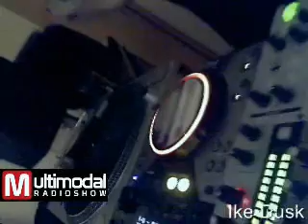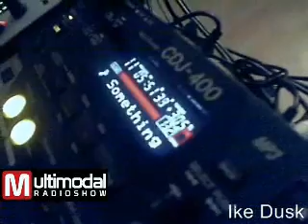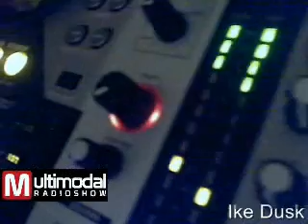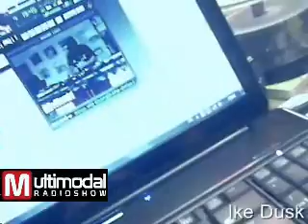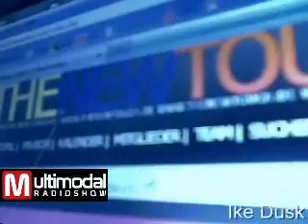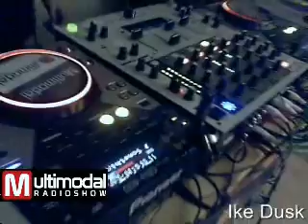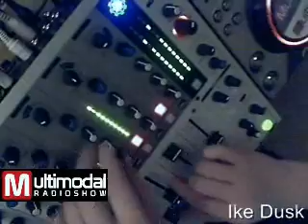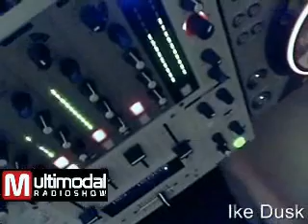Ike Dusk dj set @ Multimodal Radio Show - 30.09.2010